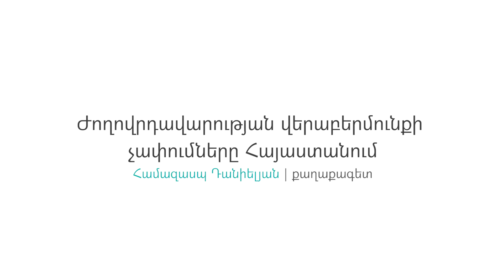Ժողովրդավարության վերաբերմունքի չափումները Հայաստանում. Համազասպ Դանիելյան